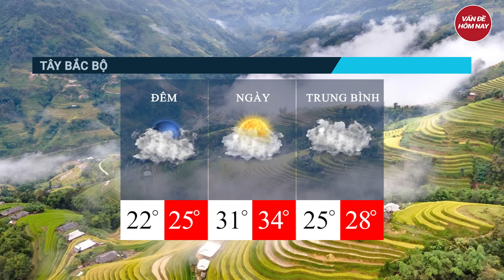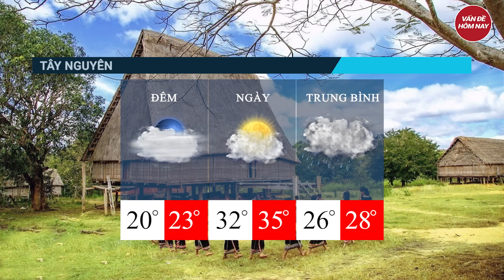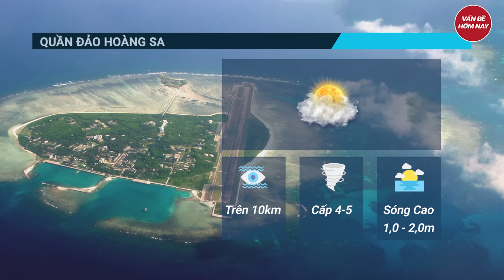Dự báo thời tiết 12/4: Bắc Bộ có sương mù, nhiệt độ tăng nhẹ. Nam bộ nắng nóng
Tin thời tiết | Dự báo thời tiết 12/4: Bắc Bộ có sương mù, nhiệt độ tăng nhẹ. Nam bộ nắng nóng